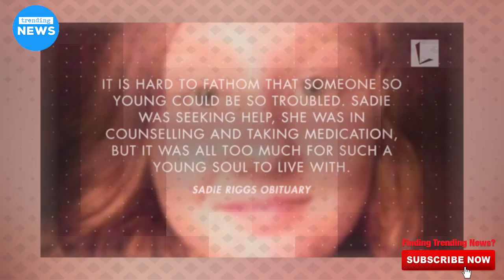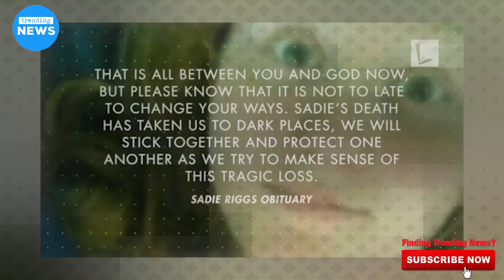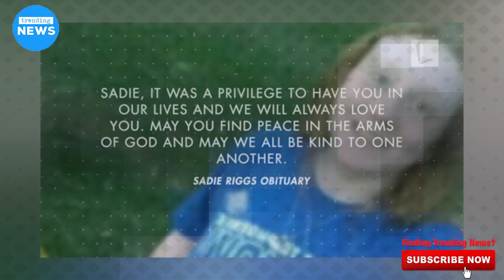Heartbreaking: After 15-Year-Old Girl Dies.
Heartbreaking: After 15-Year-Old Girl Dies. Obituary Goes Viral After Family Calls out Who’s Responsible